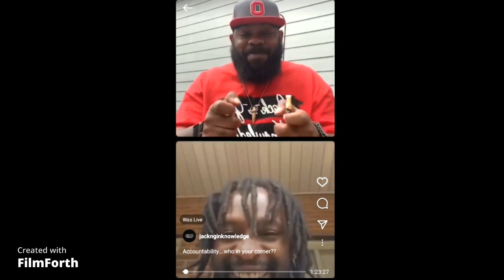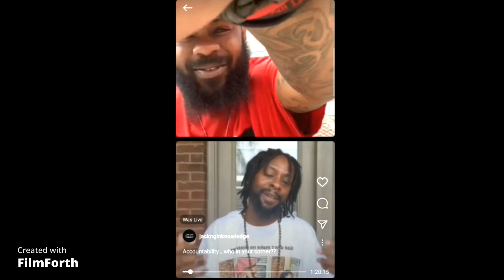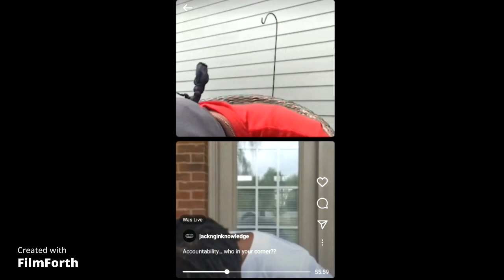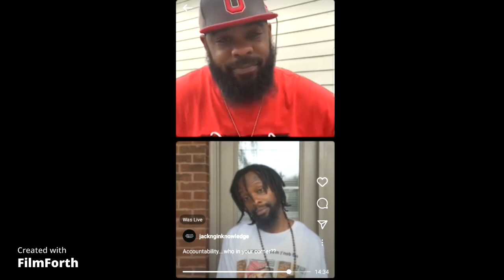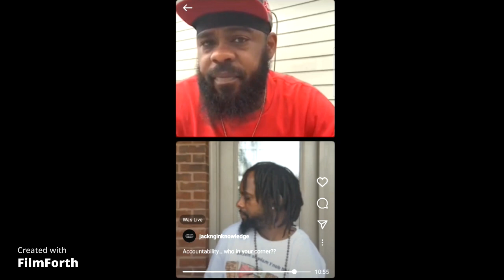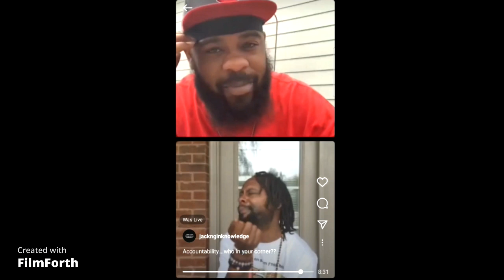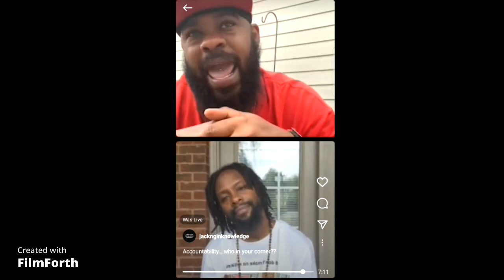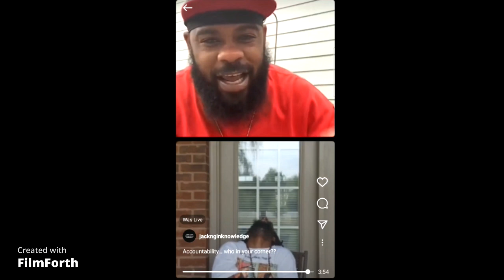Ep. 22 Accountability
Do you hold yourself accountable as you do others? what about in your relationship? How do you treat your friends and family.
you should pay if you invite someone to dinner...